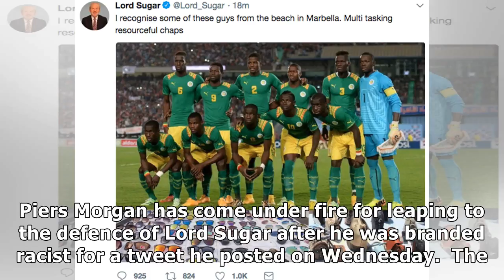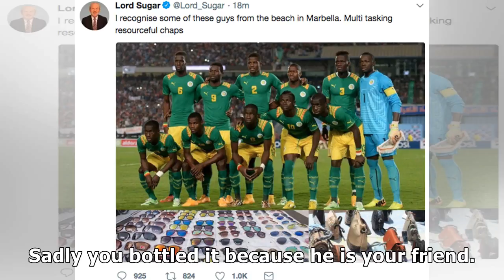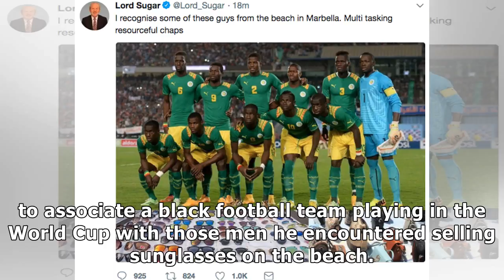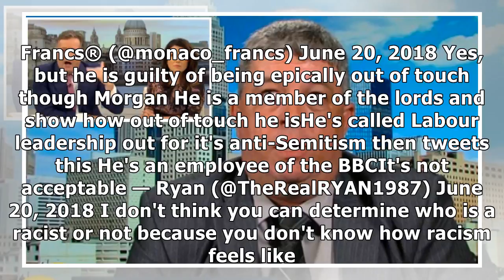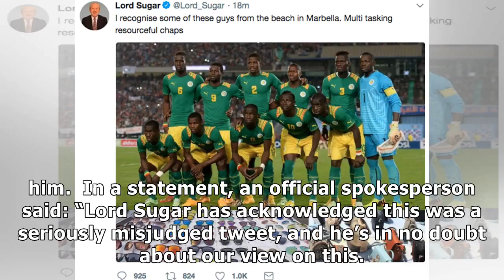Piers Morgan Under Fire For Defending Lord Sugar Over 'Racist' Tweet Scandal